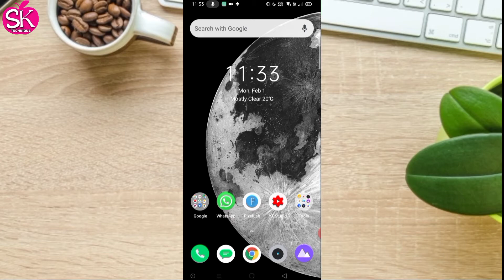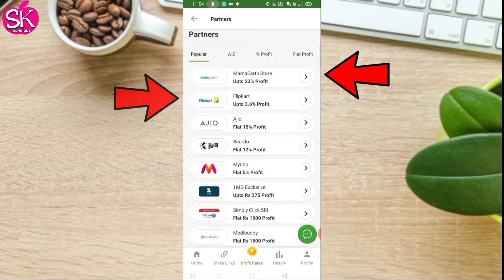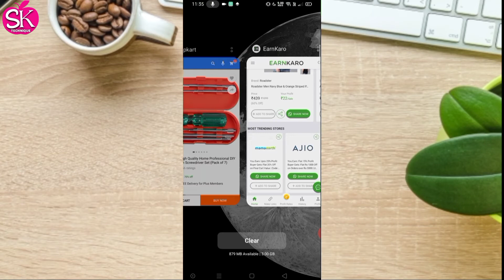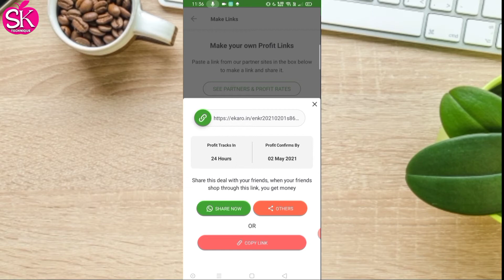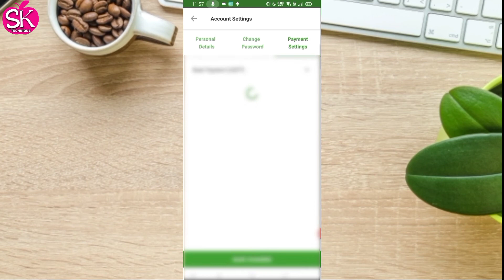How to earn money from earnkaro app | Commission chart of earn karo app | profit rates earn karo app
iss video me apko earnkaro app ka commission charge dikhaya gaya he.iss video me apko earnmoney app ka proof diya gaya he.aur sath me apko kitne product par kitna profit milta he ye proof ke sath bataya gaya he.

            SK TECHNIQUE